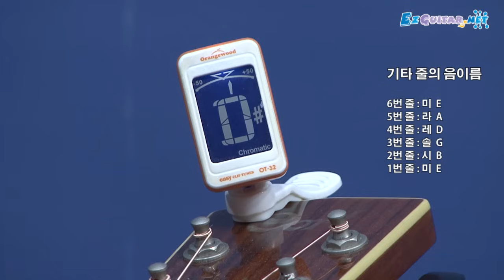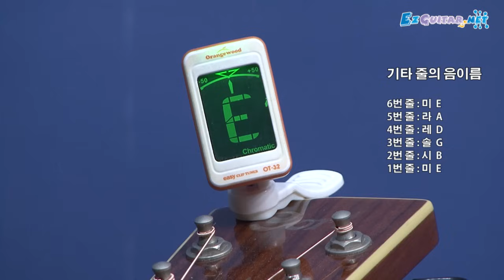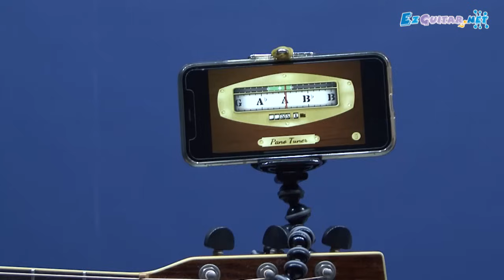[오늘부터 기타] 기타 줄 맞추기, 튜닝, 조율, Guitar Tuning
* 기타 줄 맞추기, 튜닝
* 진동식 튜너로 튜닝하기
* 휴대폰 앱으로 튜닝하기
* 공연장 하울링을 잡아주는 튜너 앱 소개